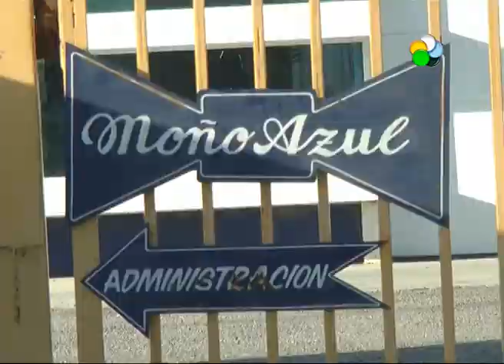Regina - Protesta en empresa frutícola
En Regina trabajadores de la empresa Moño Azul están realizando una protesta en el ingreso a la empacadora. Reclaman el pago de sueldos y aguinaldo. Son 400 empleados que todavía no han percibido sus haberes.